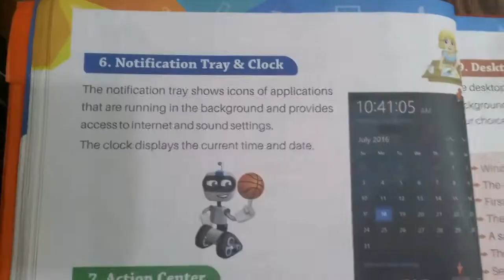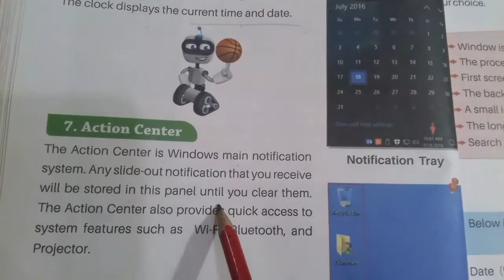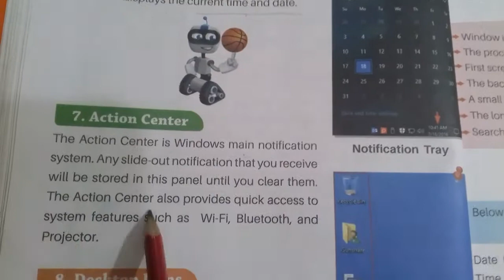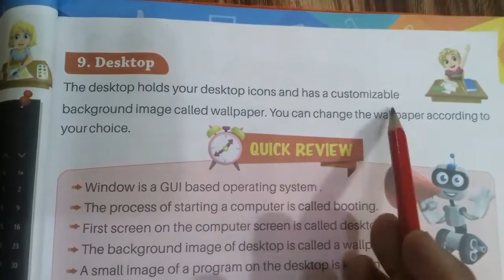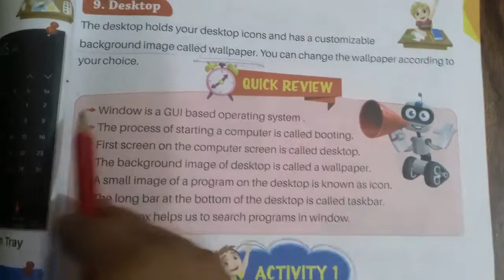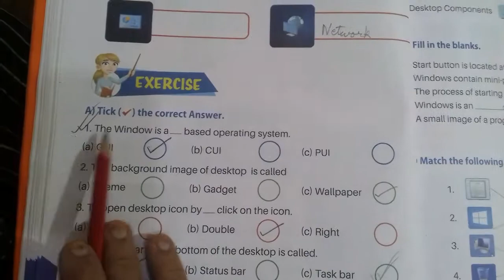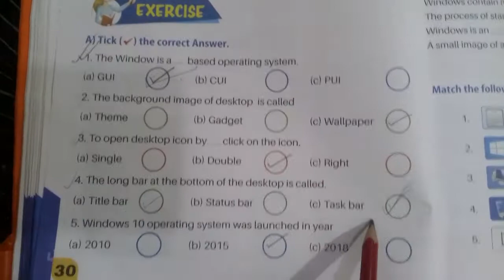Chapter - 3 Introduction to window Basic for class 3 ||Computer CBSE (Explain Hindi and English)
PGDCA
 CLASS 3 COMPUTER
Chapter -2

 Hi
 In this video I will teach you 1st chapter (Part-1) of class 3rd according to cbse syllabus. Watch the complete video.